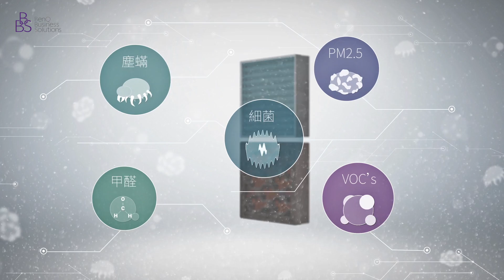BenQ-SA101系列空氣清淨機